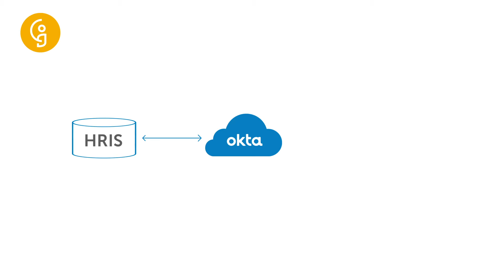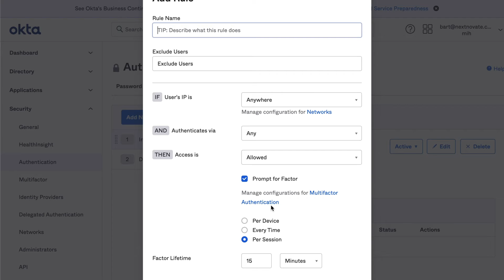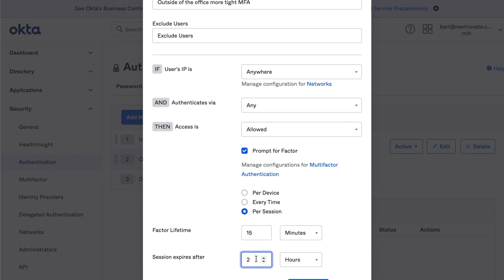Wat is Okta? Ontdek het in deze video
Wat is Okta en waarom maakt Okta jouw organisatie veiliger?

Gmail, Asana, Slack, Zoom, Workplace from Facebook, je HR-systeem, Freshdesk, noem maar op – allemaal hebben ze een eigen inlogsysteem.
Inloggegevens, dus gebruikersnamen en wachtwoorden, die jijzelf en alle collega’s moeten onthouden.

En als organisatie moet je het ook zien te managen. Denk hierbij aan je on- & offboarding, hebben mensen die uit dienst zijn nog toegang tot  bepaalde diensten bijvoorbeeld? Onhandig, maar ook onveilig. Zeker in grotere organisaties. Waarom dat zo is en hoe het anders moet leg ik uit in deze video.

We gaan het namelijk hebben over over identity management in de Cloud via onze techpartner Okta.